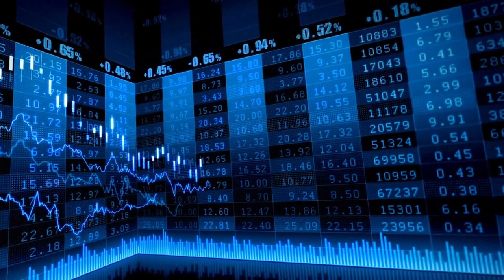El Ibex 35 cede los 9.400 tras el declive del sector servicios en Europa y China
Cierre Ibex 35 - 5 septiembre 2023 - El Ibex 35 cede los 9.400 tras el declive del sector servicios en Europa y China